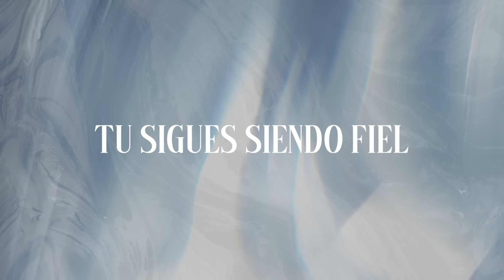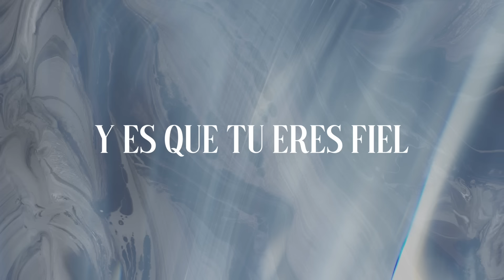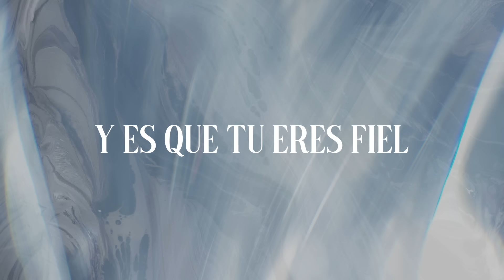Chanel Novas, Rosa Karina - Sigues Amándome (Video Lyric Oficial)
Producción Ejecutiva: Eurys Gonzales, Chanel Novas
Director: Andrés de La Cruz
Producción Musical: Theo Cesar
Composición: Chanel Novas
Producción General: Ministerio Chanel Novas

Créditos:
Bajo: Eudy Gonzalez
Batería: Richard Lorenzo
Piano y Teclados: Bienvenido Modesta, Manuel Maldonado
Guitarras: Ronny Beltre
BGVS: Ismael de la Rosa, Matty Martínez

Ingeniero de Grabación: Jabez Báez
Ingeniero FOH: Omar Ultrasonido
Mezcla & Master: Abraham Marte en AMSTUDIO y CMSTUDIO
Diseño de iluminación & Stage: Ronny Galvan
Linea Grafica: Luis Cont